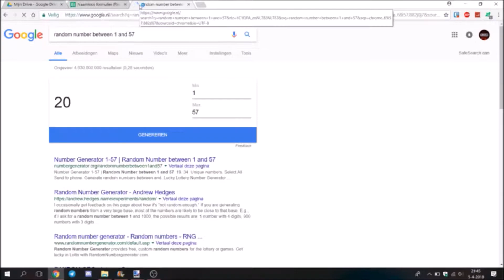Giveaway winner announced. (Blitz Duels) [MC#34]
▂ ▃ ▅ ▆ █ Faq █ ▆ ▅ ▃ ▂
✔ DPI / Sensitivity / Polling rate? 1000 / 70% / 1000
✔ Ping? 140ms
✔ Texturepack? Whoops, forgot to enter which pack!
✔ Mods? I use Hyperium Client.
✔ Server? mc.hypixel.net
✔ Cps? Around 9
✔ Mouse? Razor Deathadder Elite
✔ Recording software? Windows 10 Game DVR